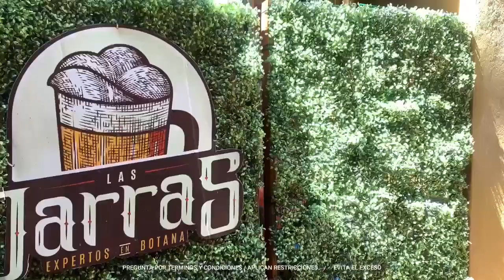Zona Deportiva T2 P2 3 de julio 2023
2da Temporada de su programa Zona Deportiva. Gracias por vernos.

Centro Botanero "LAS JARRAS"
Centro Botanero El Retén
GlobalFisio
León Liceo Filial Silao Gto
Edkalu Digital
Deportes Memo